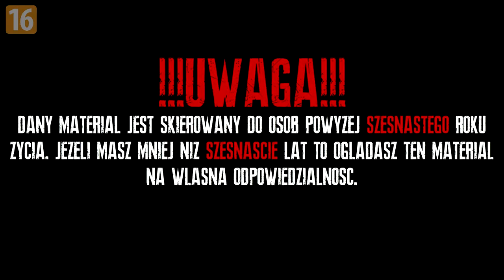[ARCHIWUM 2020-05-15] | Sparrow Crest